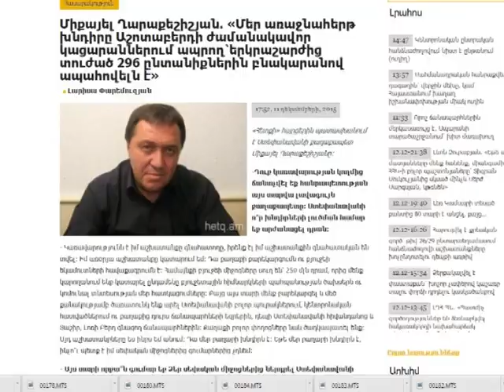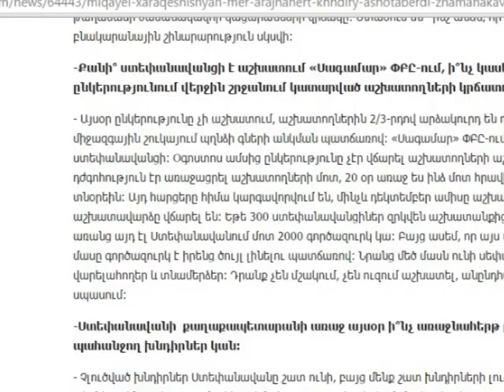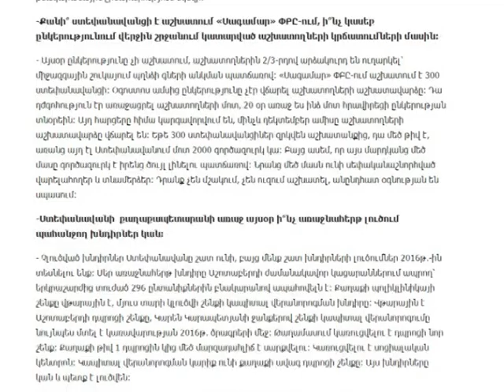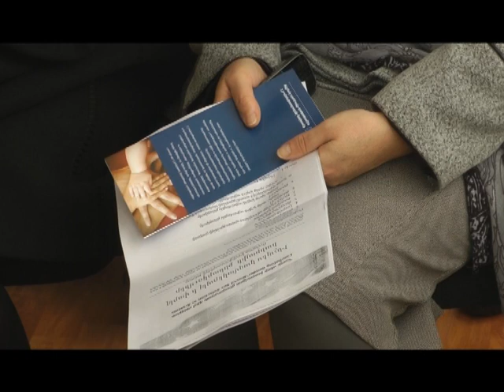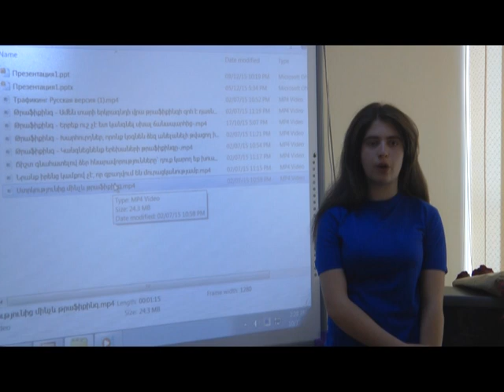Ստեփանավան NEWS - 14.12.15